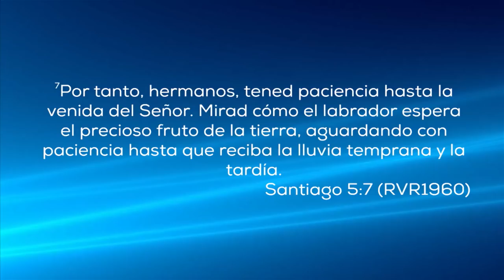Pastor Jorge Ledesma - Manteniendo la Fe